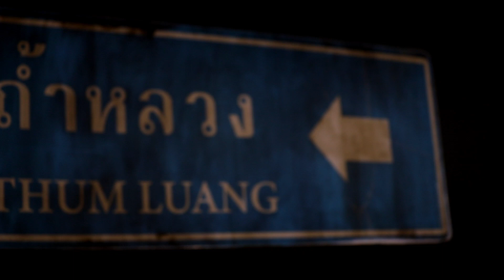ฮีโร่ตัวจริง...ภารกิจ ถ้ำหลวง "The Cave นางนอน"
THE CAVE - นางนอน สร้างจากเหตุการณ์จริง "ภารกิจถ้ำหลวง" บอกเล่าเรื่องราวที่ไม่เคยเผยแพร่ที่ไหนมาก่อนผ่านมุมมองของอาสาสมัครที่ต้องเผชิญหน้ากับความเป็นความตายของหมูป่าทั้งสิบสามคน ความเสียสละและความมุ่งมั่นของพวกเขา เพียงเพื่อช่วยเหลือทั้ง 13 คนให้รอดปลอดภัยไม่ว่าจะอันตรายเพียงใดก็ตาม

Based on true events, THE CAVE tells the untold story of the rescue that captivated the world, from the point of view of the unsung heroes in the Tham Luang mission to free the trapped 13 'Wild Boars', culminating in a triumphant outcome against all the odds.

หมวดหมู่ : ชีวิต / ระทึกขวัญ
ผู้กำกับ : ทอม วอลเลอร์
นักแสดง : จิม วอร์นี่, เอกวัฒน์ นิวัฒน์วรปัญญา, นภดล นิยมค้า, จำปา แสนพรม, นิรุตติ์ ศิริจรรยา, ตรีชฎา เพชรรัตน์, ไมเคิล เชาวนาศัย, อาภา ภาวิไล, ถัน เซี่ยวหลง
เข้าฉาย : 21 พฤศจิกายน 2019